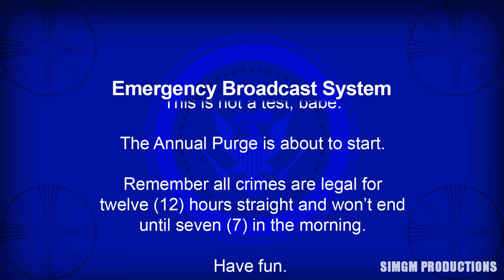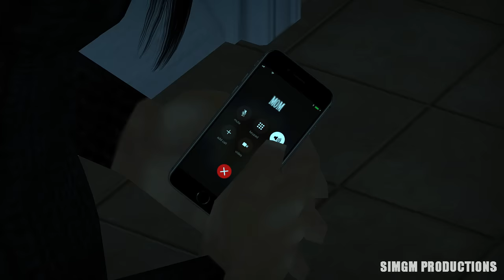Kardashians In The Purge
Kim, Khloe, and Kourtney Kardashian are held hostage by a group of murderous freaks during the Purge, a 12-hour period in which any and all crime is legal. They must either give in to the freaks' demands or fight for their lives. This is a spoof of the 2013 movie The Purge.

Credits:
Kim voiced by Boss
Khloe voiced by Boss's Brother
Kourtney voiced by Boss's Sister
Freak Leader voiced by Boss's Brother
Freak 1 voiced by Boss